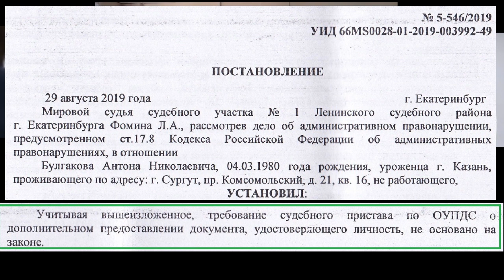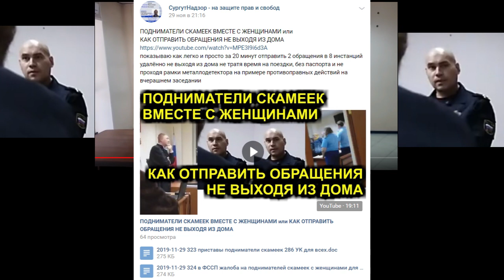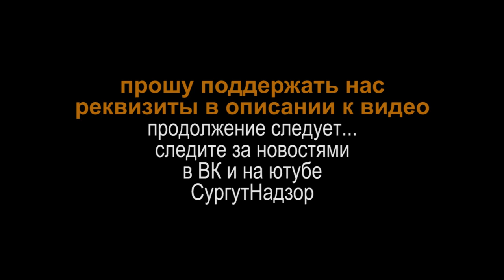ПОДГОРЕВШЕЕ ДЕЛО-КАША или "МЫ НЕ ХОЧЕМ" ВМЕСТО ЗАКОНА 2019-12-03 Сургут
03 декабря 2019 пришли знакомиться с материалами дела по моему иску к прокурору г. Сургут и к прокурору округа ХМАО. второе заседание незаконно перевели в закрытый режим и всех выгнали. какое решение принято не известно. единственная информация которая есть это с сайта суда фраза "ОТКАЗАНО в удовлетворении иска". нам ограничили свободу передвижения по зданию, сопровождали как опасных преступников и никто из сотрудников в чёрной форме не представился. удалось узнать номер нагрудного знака у поднимателя скамейки вместе с тремя женщинами (28 ноября 2019 в ходе второго заседания).
скоро будет подготовлен новый документ по данным нарушениям прав и свобод.

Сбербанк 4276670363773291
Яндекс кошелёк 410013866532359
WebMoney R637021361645